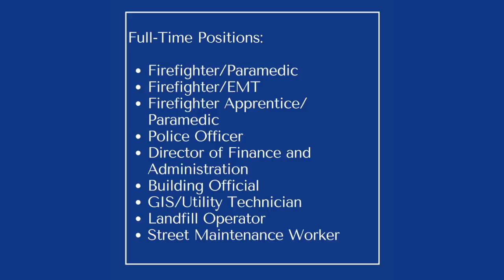SAL News: March 14-March 27, 2016